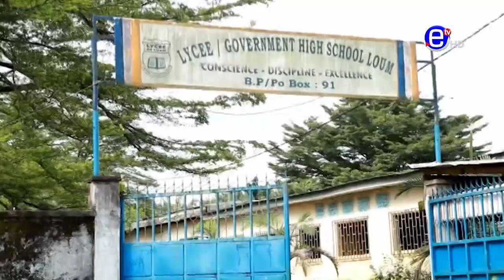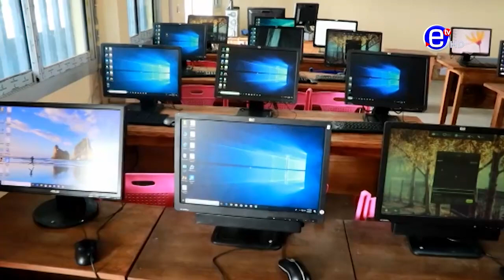PROBLÈME DE PAYEMENT D'APEE - ÉQUINOXE TV